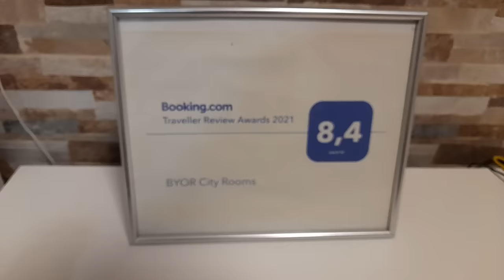МОИ будни НА КАНАРАХ...СНИМАЮ ЖИЛЬЕ